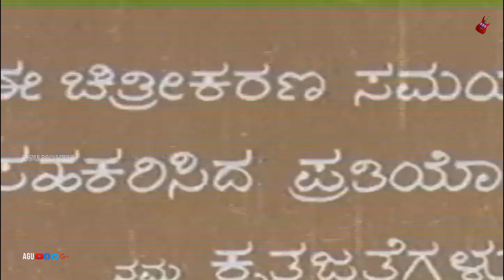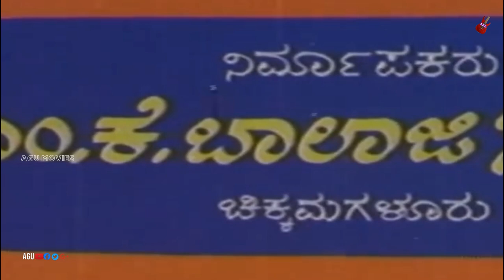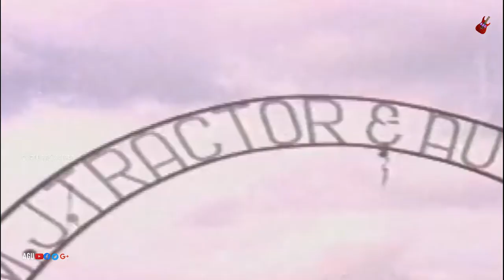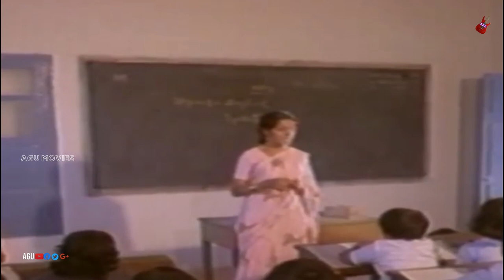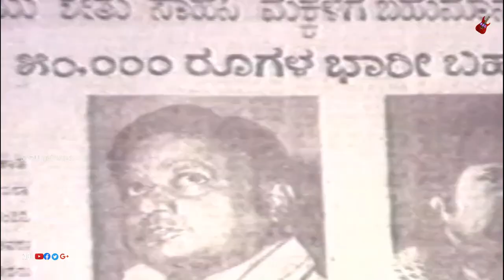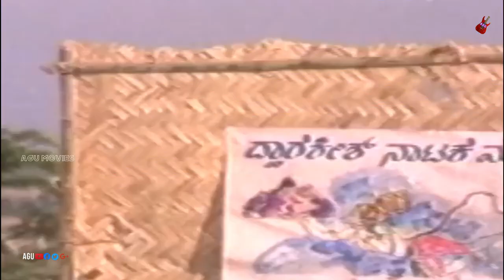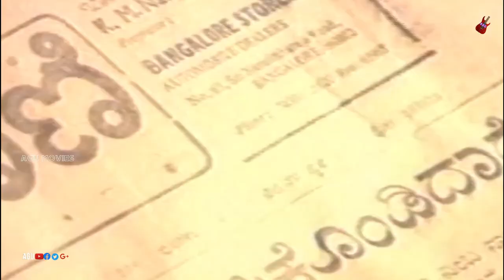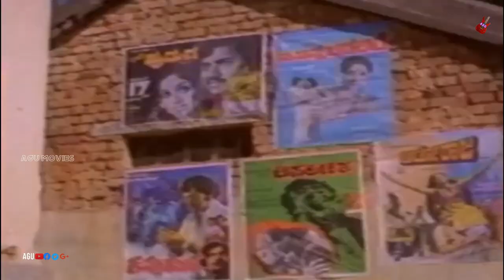Prachanda Putanigalu | 1980's Full Movie | Master Ramakrishna Hegde | Baby Indira | Children's Movie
AGU Presents A Children Movie ಪ್ರಚಂಡ ಪುಟಾಣಿಗಳು *Master Ramakrishna Hegde, Master Bhanuprakash, Baby Indira, Master Naveen , Sundar Krishna Urs, Srilalitha, Sadashiva Brahmavar, Dinesh, Shivaram, Musuri Krishnamurthy, Sudheer, Prabhakar, Dwarakish, Thoogudeepa Srinivas, Jr Narasimharaju, Dingri Nagaraj, Guggu
Director : Geethapriya
Banner : Varuna Films Creations
Producer : M K Balaji Singh
Story : M K Balaji Singh
Screenplay : T N Narasimhan
Dialogue : T N Narasimhan
Lyrics : Geethapriya, T N Narasimhan, Doddarange Gowda,
R N Jayagopal, Vijayanarasimha
Year : 1981
Songs :
1.Jai Jai Hanumantha
SPB, Chorus
2.Chinnada Naadina Chigurugale
Braham, P Rama, C K Rama
3.Tomi Tomi
SPB, S Janaki, C K Rama, P Rama
4.Prachanda Putaanigalu